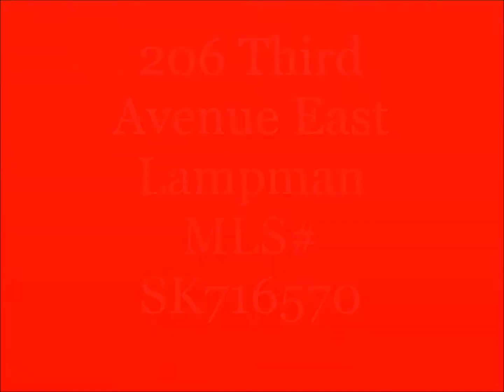206 Third Avenue E Lampman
960 sq ft 3 Bedroom Bungalow in Lampman. Full Basement. Double detached garage.